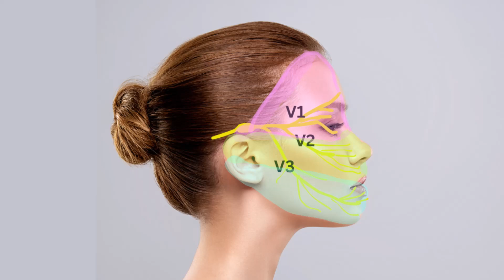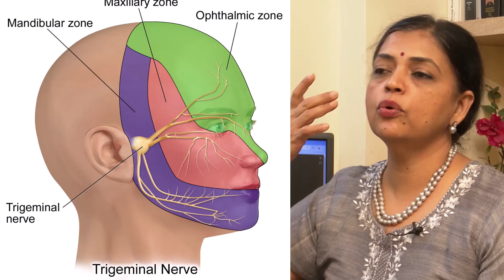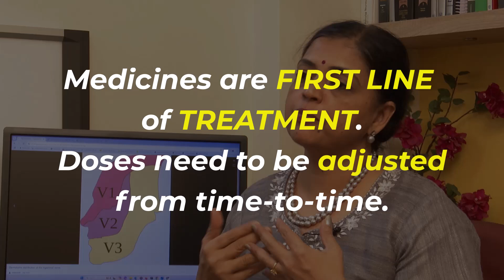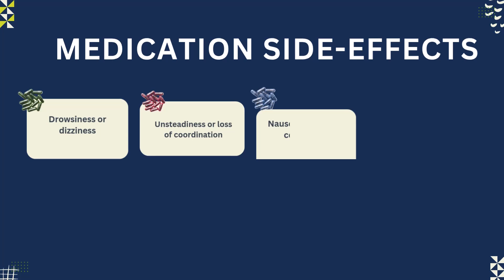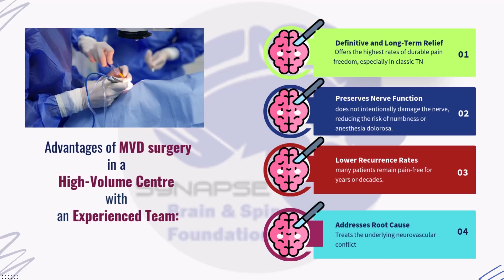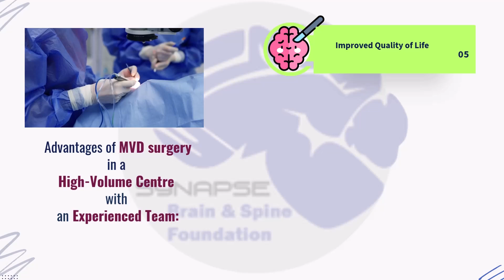Physician Shares TOP Trigeminal Neuralgia Treatment Secrets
Physician Shares TOP Trigeminal Neuralgia Treatment Secrets that are all compiled in one video.  Discover expert insights from Dr. Jaydev Panchwagh and Dr Malathi Panchawagh as they share the TOP treatment secrets for Trigeminal Neuralgia – often called the most painful condition known to man.

In this video, we break down everything you need to know about Trigeminal Neuralgia, including:
What is Trigeminal Neuralgia and how it affects the trigeminal nerve
Common symptoms of trigeminal neuralgia
How to tell if your dental pain is actually trigeminal nerve pain
The truth about facial pain and how it’s often misdiagnosed
Top treatments, including microvascular decompression surgery

Answers to questions like: What is the best treatment for trigeminal neuralgia?

Whether you're dealing with face pain, exploring trigeminal neuralgia surgery, or just trying to understand your diagnosis, this video will give you valuable, physician-backed insights.